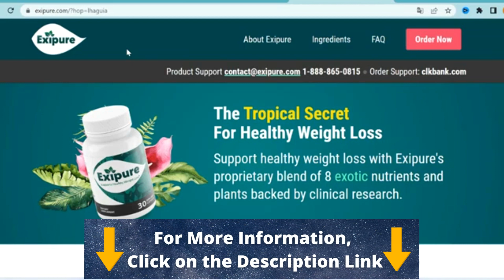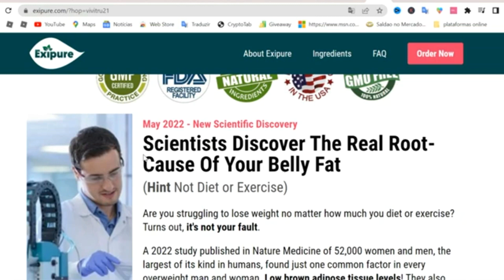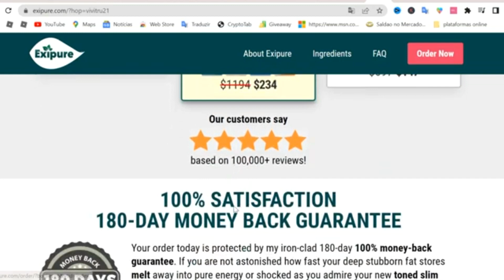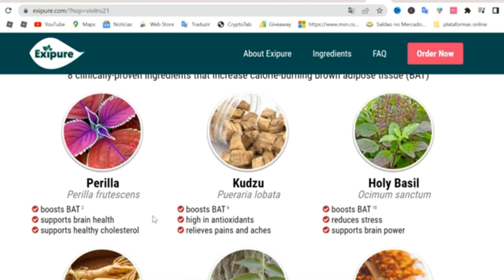Exipure Review - Does Exipure Supplement Work? ⚠️CAUTION WITH THAT! Exipure Reviews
EXIPURE - Exipure Review - Exipure Weight Loss Supplement - Exipure Reviews  - Exipure Weight Loss - Exipure Reviews

Exipure Weight Loss - Exipure Reviews:
Exipure is a potent all-natural formula for people’s weight loss. The great discovery of the Exipure formula has brought about a new scenario for those who wish to lose weight naturally. The brown adipose tissue (BAT) levels are discovered as the real cause of weight gain.
When taken the right way, Exipure can bring great benefits, accelerating your metabolism and making internal cells work faster to lose weight. Exipure is such a success that has the most money back guarantee period, 180-days. You can only get Exipure from the official website, then you will be safe!
Exipure was formulated with a blend of eight exotic natural ingredients, a powerful weight loss supplement that is being recommended by all professionals and experts.
Exipure is a weight loss supplement that works differently than other weight loss supplements on the market today because they have the ability to increase brown fat levels in their nutritional makeup. The exotic ingredients in the composition of Exipure acts on the root cause of belly fat and increases brown tissue levels.

How to use Exipure? You need to take only 1 capsule of Exipure daily with a big glass of water and the supplement will burn calories from your whole body, including more resistant areas.

Exipure Supplement:
The exipure supplement is made in a FDA approved and GMP certified facility. All the eight exotic ingredients are safe and will eliminate fat from the whole body.
Exipure is free of side effects, according to the manufacturer you have to do the treatment for at least 3 to 6 months.
Unlike other weight loss supplements, using Exipure over a period of months will give you long-term, consistent results. Fat elimination, faster metabolism and increased energy gains are some of the great benefits that the Exipure supplement can provide.
Exipure weight loss supplement is exclusively sold on the official website, anywhere else.

As I said in this Exipure review, everyone's body works differently and there is no guarantee that anyone will lose weight quickly without exercising. However, there are some factors that can lead to faster weight loss, and controlling BAT levels is one of them. There is no magic product that will solve your "how to lose weight fast without exercising" question, but there are certainly weight loss supplements and diet pills that can speed up your weight loss process. Exipure is one of those weight loss supplements that, combined with better habits like exercise and healthy eating, will give you amazing results.

According to the official website, exipure review was developed from Perilla leaf extract, Propolis, white korean ginseng, kudzu root, amur cork bark, holy basil, oleuropein, and quercetin . All ingredients were minimally researched and developed through a powerful blend of these nutrients, which together are able to accelerate 300 times more fat burning through brown adipose tissue levels (BAT).

I hope I can clear up all your doubts about Exipure review, do the treatment correctly and don't hesitate to ask!